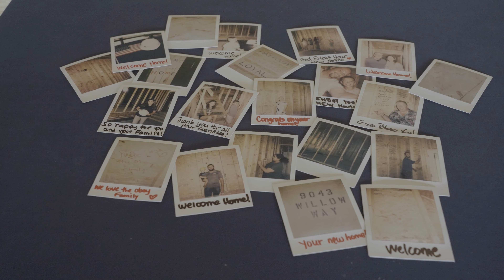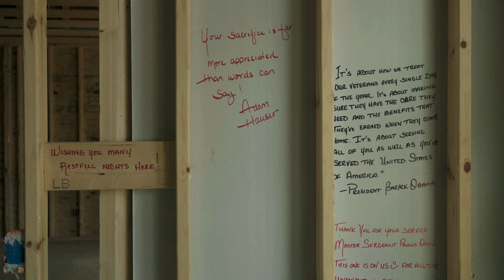Notes of Love for U.S. Air Force Master Sergeant Paulus Obey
PulteGroup's Built to Honor® program recognizes and thanks returning military personnel who have been injured during their term of service by providing mortgage-free homes to veterans and their families.